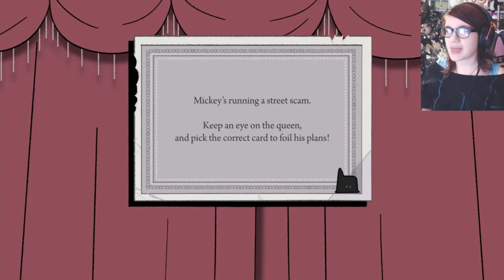I Want To Hug Him | Later Alligator #1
Later Alligator - in which we are an alligator, befriending a charming alligator who thinks his family is out to get him!